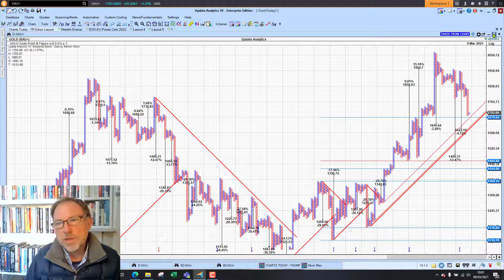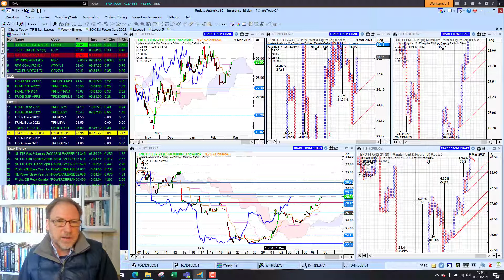Charts Today – 9 Mar 2021 – US tech stocks yoyo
Dollar strong. Bitcoin recovers. US tech stocks set to open sharply up on futures. Europe, Asia stocks mostly up. Gold, silver steadies. US Bond yields pull back. Crude oil steady, European energy mostly up.